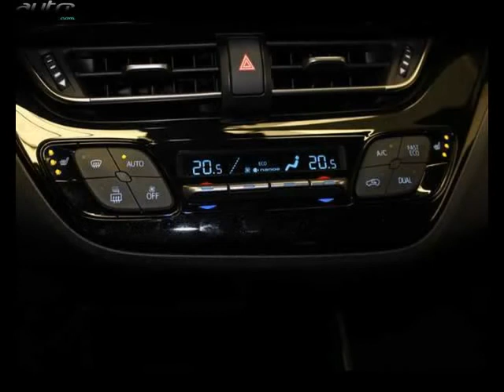Toyota c-hr occasion visible à Muret présentée par Toyota muret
Cette Toyota c-hr occasion disponible à Muret dans le 31 est mise en vente par Toyota muret - 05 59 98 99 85 - tous les détails sont